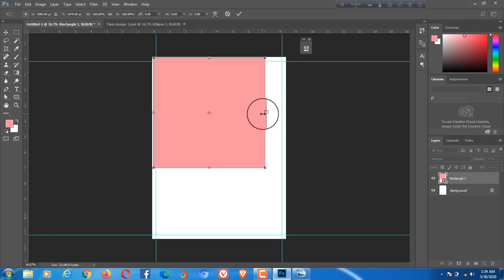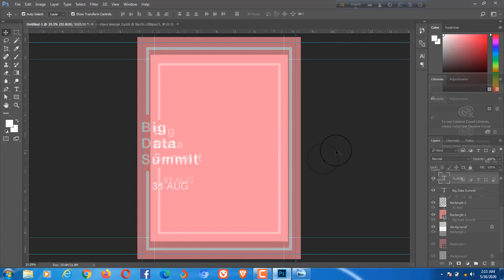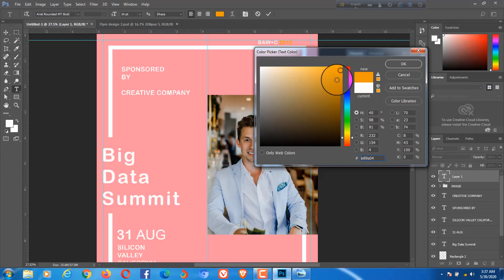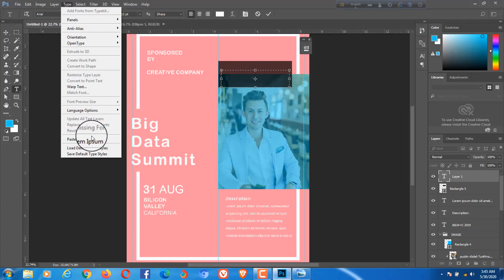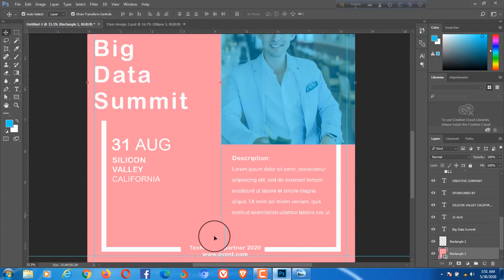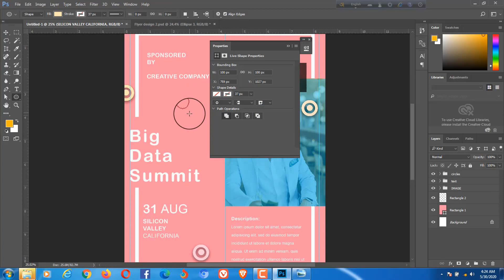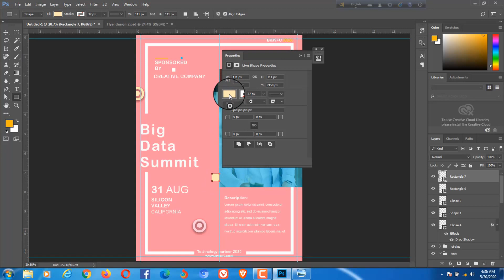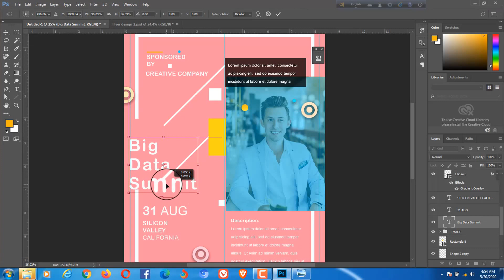How to create Professional Corporate Flyer in Photoshop || Photoshop Tutorial [ Quick Tutorial]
Note:- Please Do Not Use The Wrong kind.